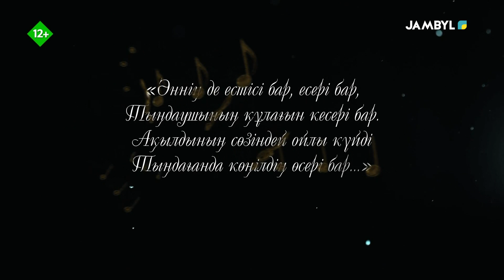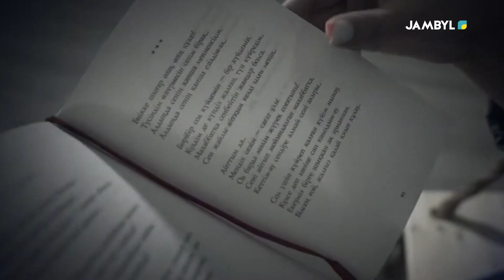«Бір ән» (09-10-2024)